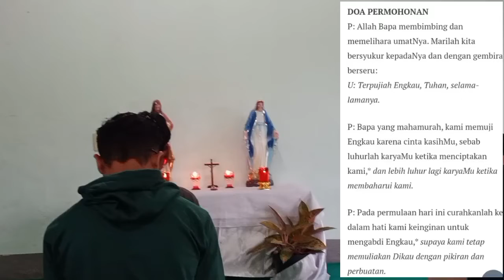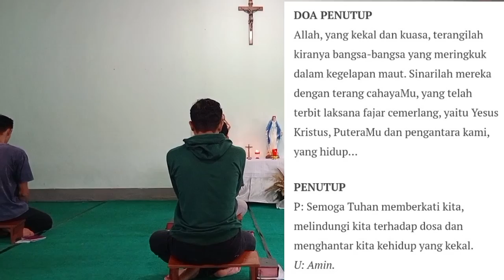Ibadat dan Doa Permohonan Harian